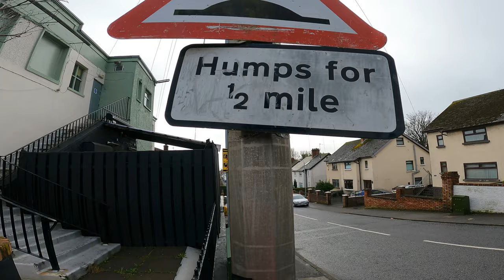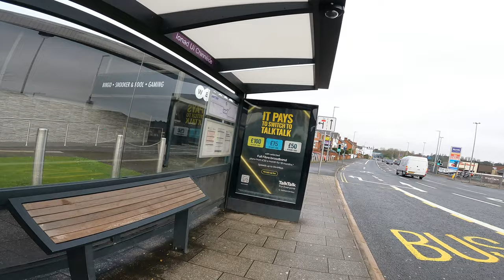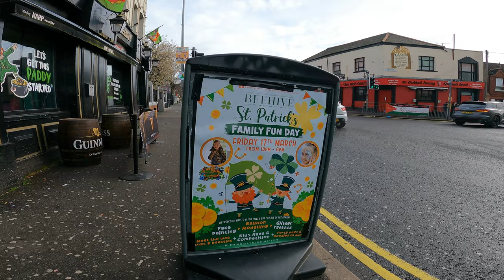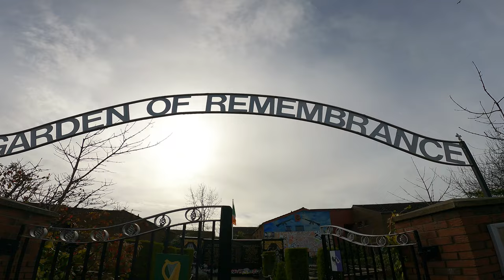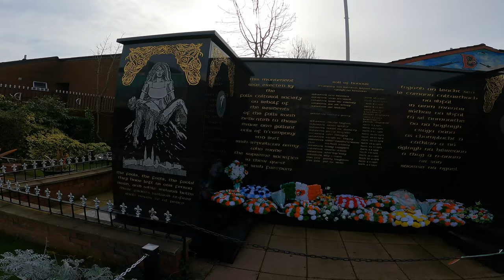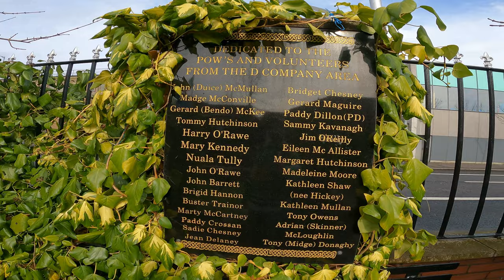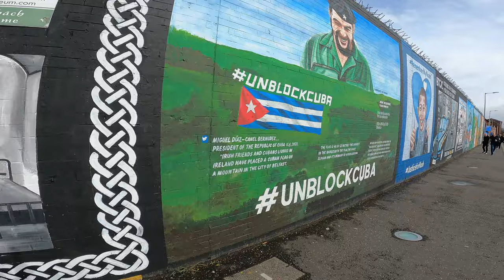Belfast City from the Falls Road, Parade Under 25 minutes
Watch with me as I enjoy the St Patrick's Day Parade in Belfast City